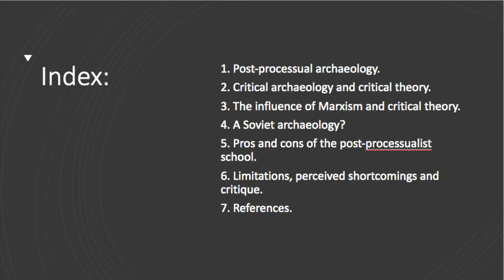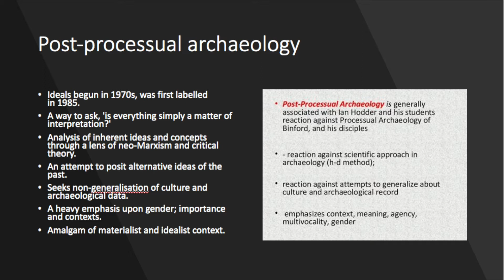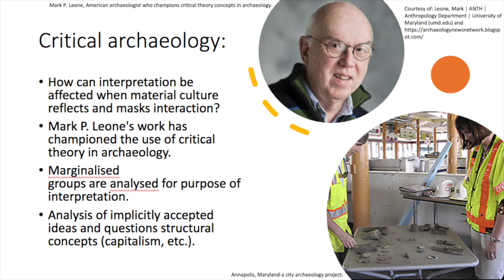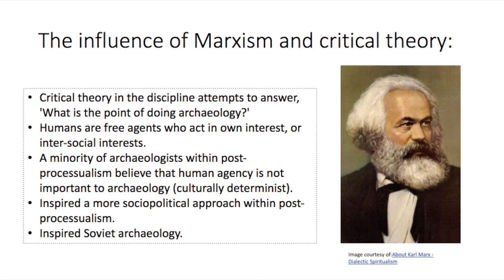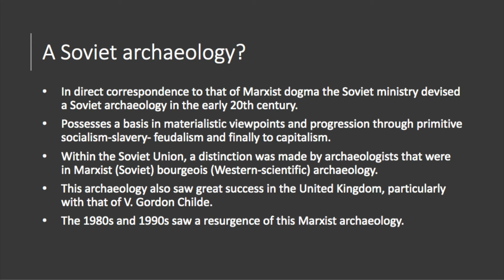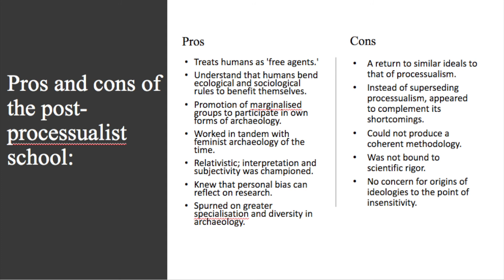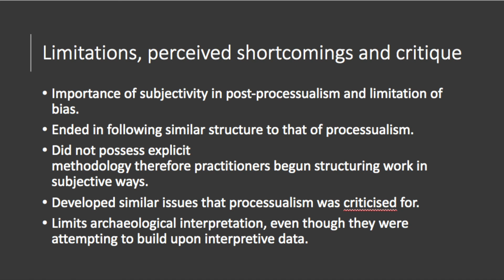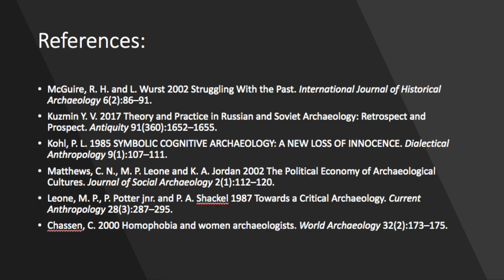Post-processual archaeology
A brief overview and description of post-processualism in archaeology, its origins, impacts, social concepts and criticisms. As well as my input at the slide.